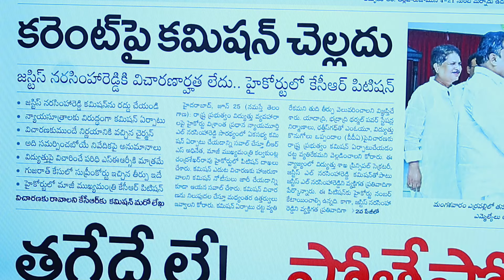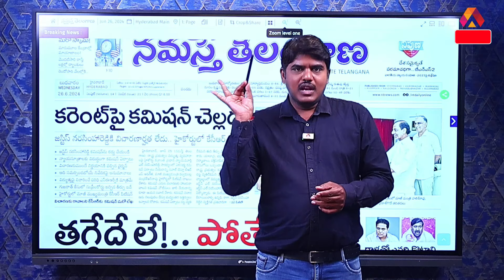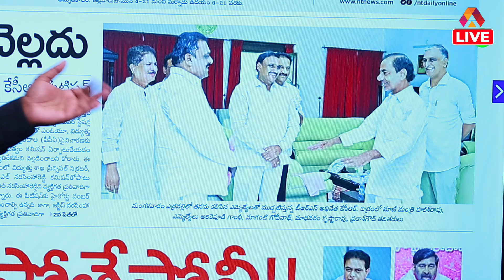జస్టిస్ నరసింహారెడ్డికి విచారణార్హత లేదు | KCR moves High Court against Justice Narasimha Reddy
Watch జస్టిస్ నరసింహారెడ్డికి విచారణార్హత లేదు..Kcr Filed Another Petition In High Court against Justice Narasimha Reddy Commission.